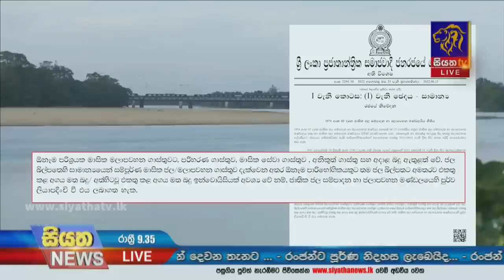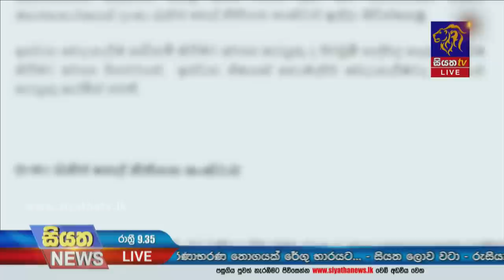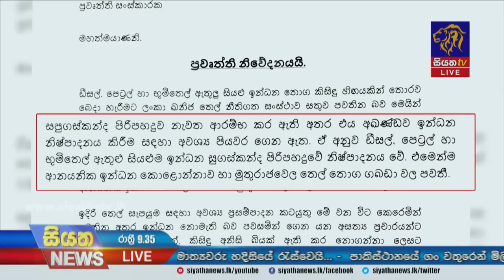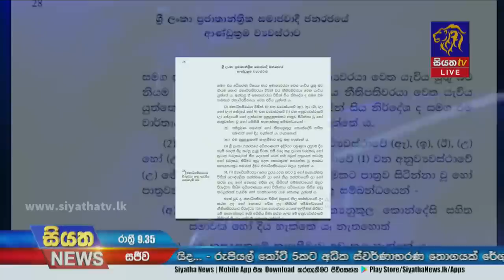Siyatha News | 09.35 PM | 27 - 08 - 2022